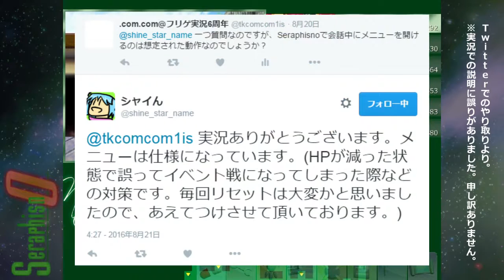Seraphisno 初見実況 Part 30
聖堂入口に到着。

ダウンロード　(※Web版よりも古いバージョンです)